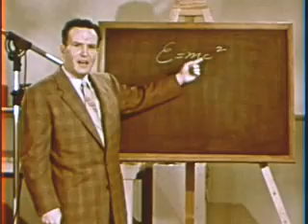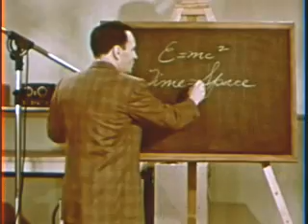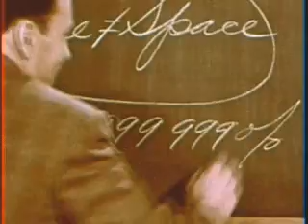Mystery of Time (Part 2 of 3)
Also see part 1. This is a scientific program on aspects of time and space.